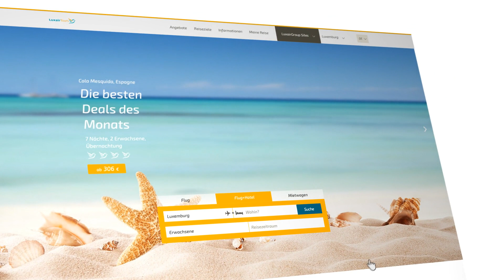LuxairTours startet seine neue Webseite